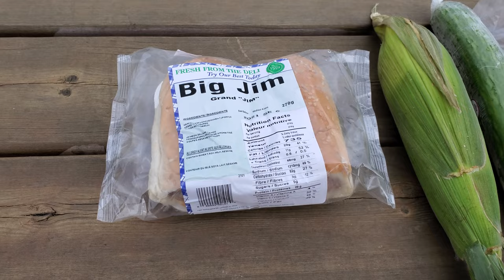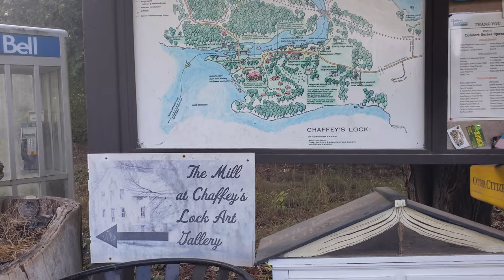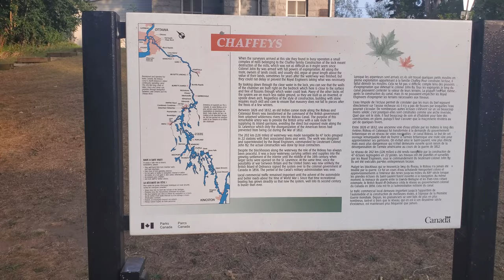Upper Brewers to Chaffey's Lock - Rideau Canal Solo Canoe Trip - Day 2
All of the clips in the video were filmed on Sunday August 29th, 2021. This video summarizes the second day of my solo canoeing adventure on the Rideau Canal.

In this episode, I begin from my campsite at the Upper Brewers Lockstation and paddle north to the Chaffey's Lockstation. I took the canoe through 6 locks: Jones Falls - Locks 39/40/41/42, Davis - Lock 38, and Chaffeys - Lock 37. I paddled through the Cataraqui River, Court of the Duke, Cranberry Lake, Little Cranberry Lake, Whitefish Lake, Sand Lake, and Opinicon Lake. I paddled under a total of 3 bridges including the Brass Point Bridge (Burnt Hills Road), Jones Falls Road, and Chaffeys Lock Road. I also visited the community of Seeley's Bay where I stopped at the grocery store. The municipalities I paddled through include Kingston, South Frontenac, Leeds and the Thousand Islands, and Rideau Lakes. After arriving at my destination, I spent the night camping on the top side of Chaffey's lock.

The canoe is a Bluewater Peterborough 16', made of Kevlar and manufactured in Guelph, ON in the early 1990's. I filmed this video using a Samsung Galaxy S10 smartphone. The GPS I used for the trip is a Garmin eTrex 30.